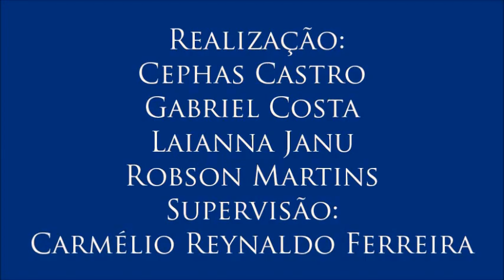Vídeo 5 do V Colóquio de Diversidade Sexual – com Cleudo Gomes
5 - Programa Brasil Sem Homofobia
O professor explica a concepção e as práticas do programa federal Brasil Sem Homofobia, lançado em 2004. Na sua dissertação de mestrado, Cleudo analisou as ações desse programa executadas tanto pela instância pública quanto pelas universidades e ONGs na cidade de João Pessoa. O Brasil Sem Homofobia foi o primeiro programa brasileiro a tratar da temática LGBT fora do âmbito da saúde.
- 5º Vídeo do V Colóquio de Diversidade Sexual, realizado para a disciplina Jornalismo, Cidadania e Direitos Humanos do Curso de Jornalismo da UFPB com o professor Cleudo Gomes, no dia 24 de novembro de 2016. Organização de Cephas Castro, Gabriel Costa, Laianna Janu e Robson Martins. Supervisão: Carmélio Reynaldo Ferreira.